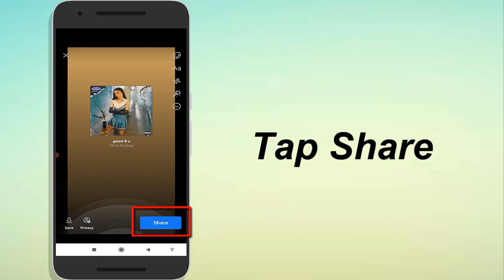How to Add Spotify Music To Your Facebook Story || How to Share Spotify on Facebook Story with Music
Hello,

We will show you in this video how to add music to Facebook. with Spotify.Learn How to Share Spotify on Facebook Story with Music. It is simple to share your music from Spotify to Facebook stories, see this video. see this full video to share Spotify music on Facebook.

- Choose Song
- Three Dots
- Stories
- Share Link
- Done

Also Solved Queries:-

* How to share spotify music on Facebook
* Share spotify music in Facebook
* How to share music in Spotify

ABOUT:-